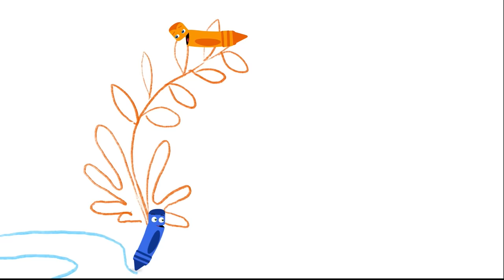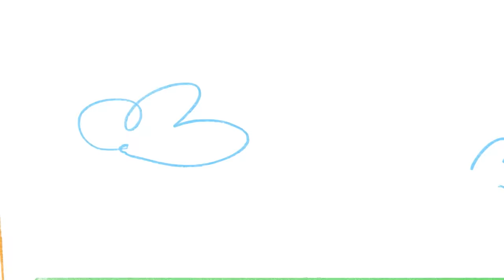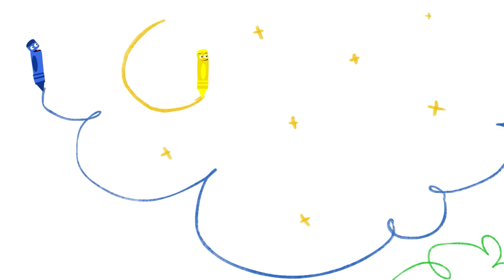Toddler learning videos | Learn colors w Color Crew & Larry | Coloring animals for kids |BabyFirstTV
Learn colors with Larry & Color Crew  | Coloring animals and Learn first words with Larry surprise eggs | My color Friends with Larry and Color Crew | Educational Video for Toddlers | BabyFirst TV

***ADVERTISEMENT***

You can now watch full episodes, ad-free, in our premium babyfirst app!
Download the BabyFirst App today to access hundreds of ad-free videos on demand, make playlists to watch on the go, and even access your account from any device!